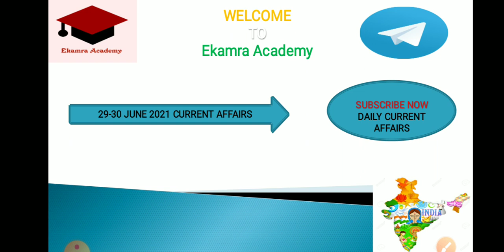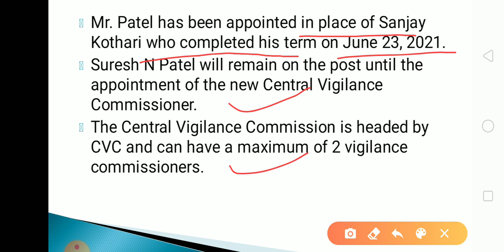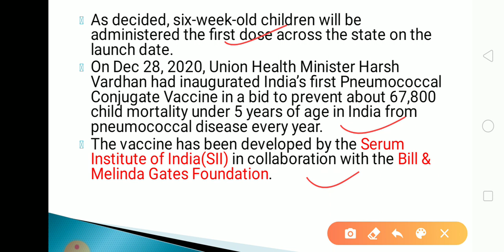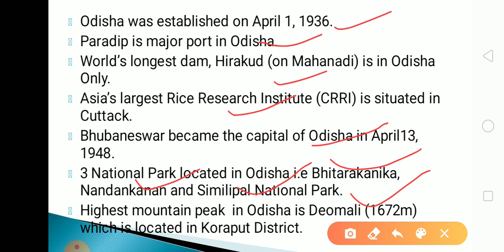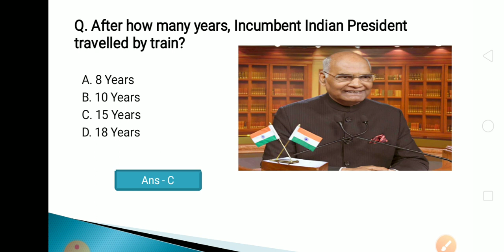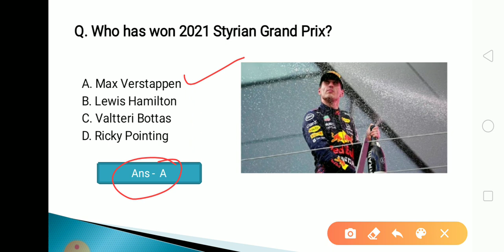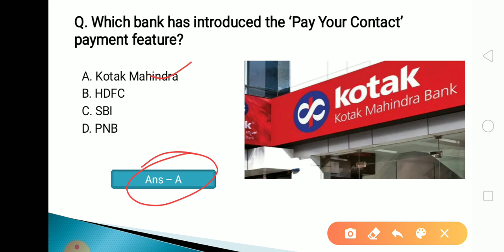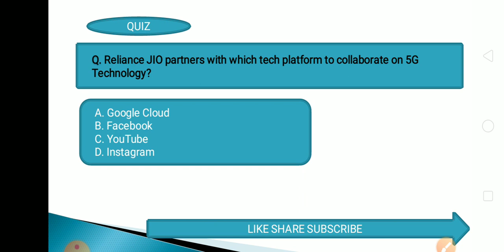30 June 2021 Current Affairs in Odia II Current Affairs in Odia II Ekamra Academy II OPSC QUIZ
Current affair,
23 September 2020 Current affairs,
23 September 2020 current affairs,
odisha daily
odisha update,

tags,
27 Septembercurrent affairs 2020,
otet odisha,

EKAMRA ACADEMY

Ekamra Academy ✍✍✍